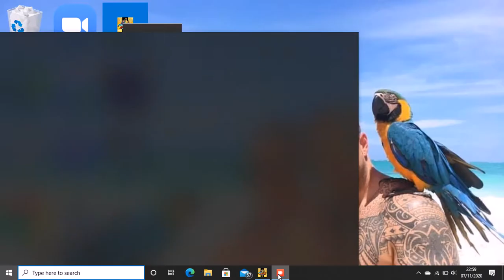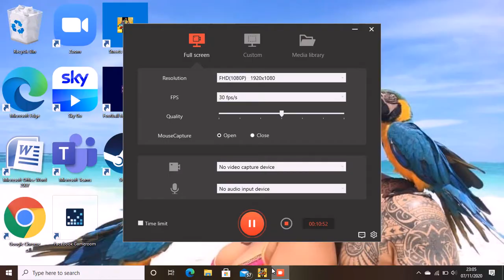streets of rage